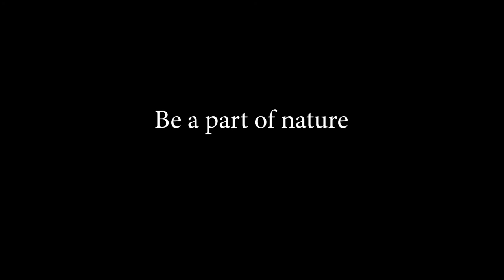Relaxing mind within 5 Minute at any place.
This video is uploading for relaxing minds of busy people within about 5 minutes. I hope you are calm down with hearing and watch this video. So be a part of nature, then you will receive your freedom of mind. Thank you everyone for watching my videos.